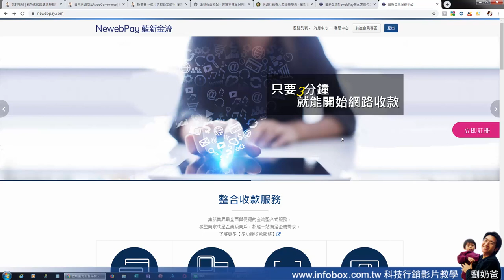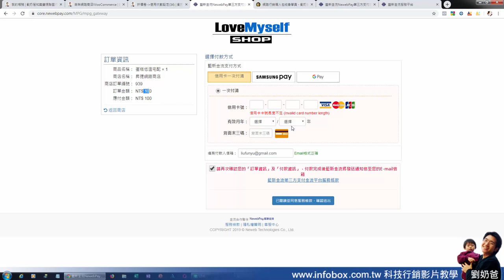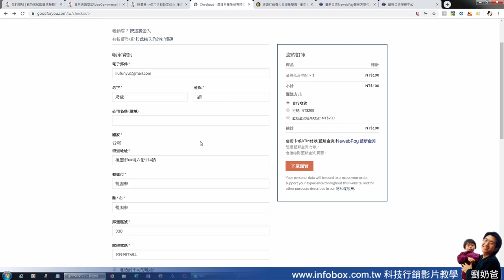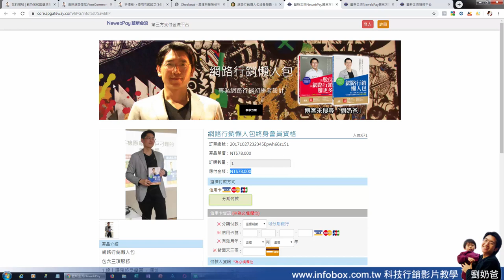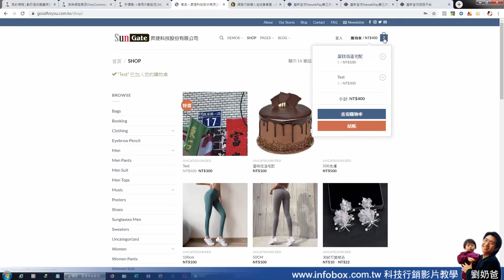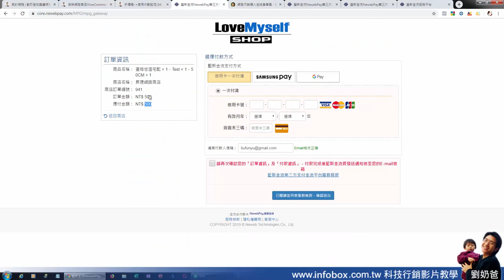什麼叫串接金流 WORDPERSS自架網站與電商課程